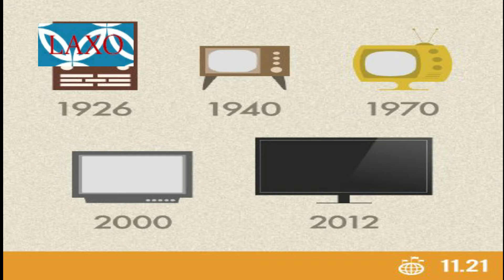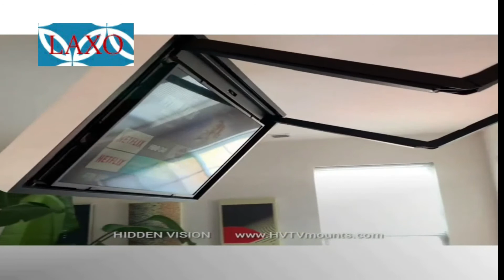World Television Day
The information has been compiled from public domain including the following sources:
Every year November 21 is observed as World Television Day by United Nations.